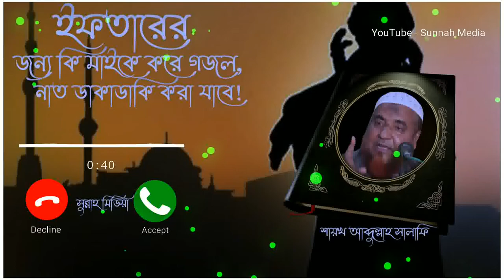❓সাহরি ও ইফতারের জন্য কি মাইকে গজল নাত করে ডাক ডাকি করা যাবে┇🔥┇শায়েখ আব্দুল্লাহ সালাফি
Present by.
Sunnah Media
Zajakallah Khairan